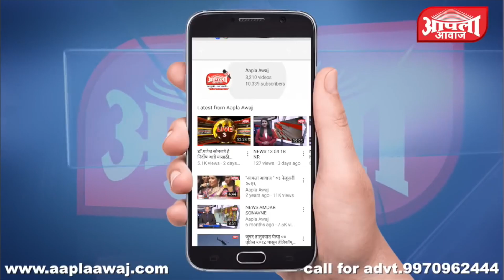कोरोना वाढत्या प्रभावामुळे पिंपरी चिंचवड शहराचे आयुक्त श्रावण हर्डीकर यांनी आपली वॉर रूम केली सज्ज